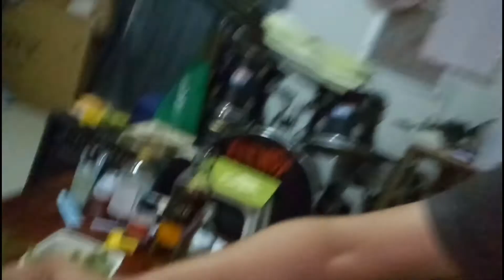หมูมะนาว จุ๊กุ้งวาซาบิ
หมูมะนาว จิ้มจุ๊วาซาบิ แซบนัวคือเก่า